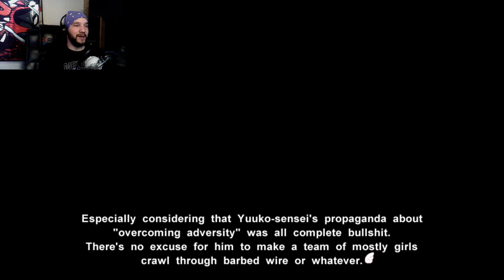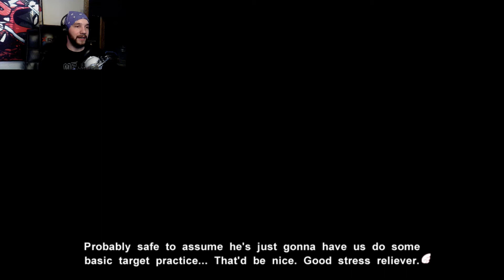Assembling the Team | Muv-Luv photonmelodies - Altered Fable - Part 32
It's time to assemble a team for the sports festival!